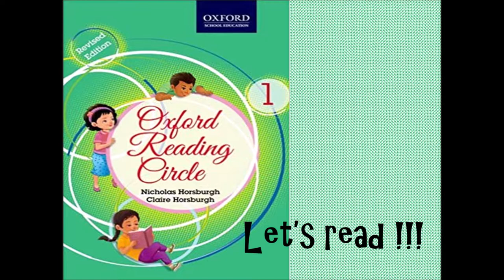15. Tidying Up | Oxford Reading Circle | Book 1